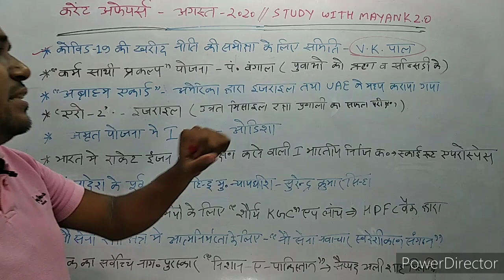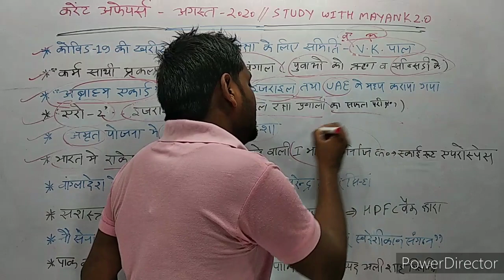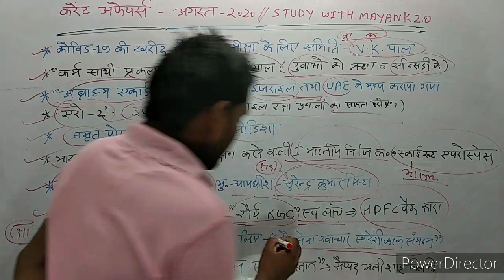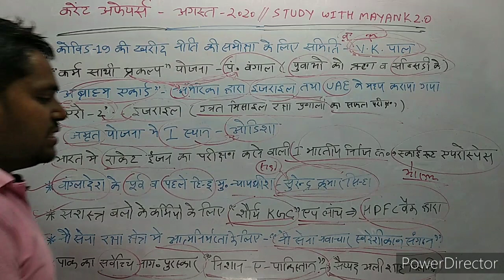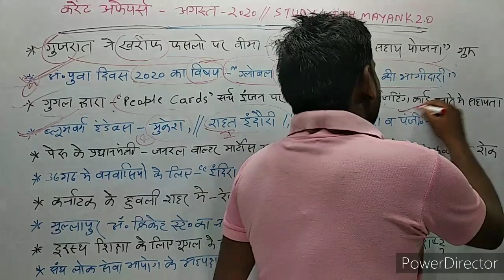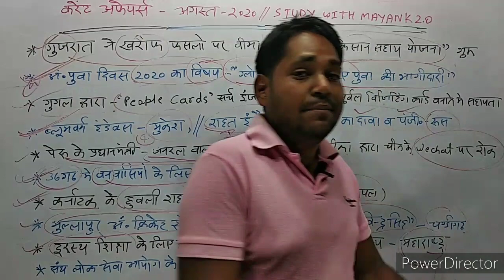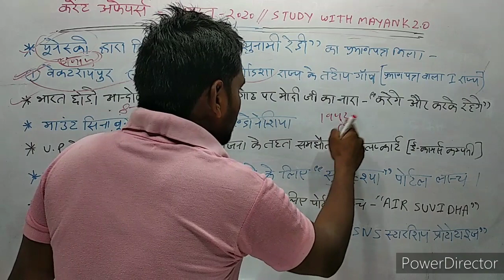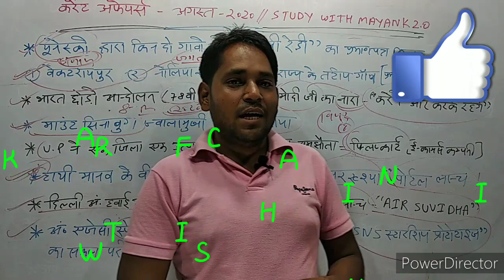सितम्बर कर्रेंट अफेयर्स 2020//september current affairs 2020 // sitambar // करेंट अफेयर 2020 //GKGS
इस वीडिओ मे 20 अगस्त तक के कर्रेंट अफेयर्स दिए गए है जो ट्रिक के माध्यम से समझाया गया है एक बार देखोगे तो याद हो जायेगा और यह वीडियो आने वाले सभी प्रतियोगी परीक्षाओ के लिए रामबाण सिद्ध होंगी, धन्यवाद